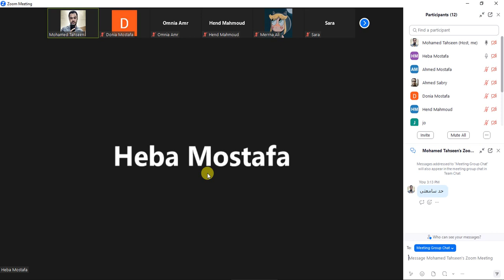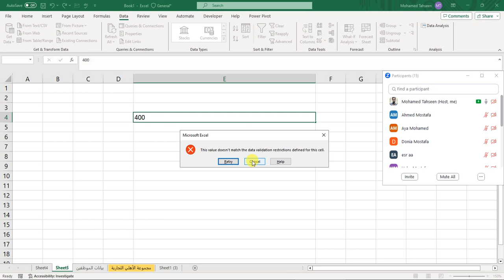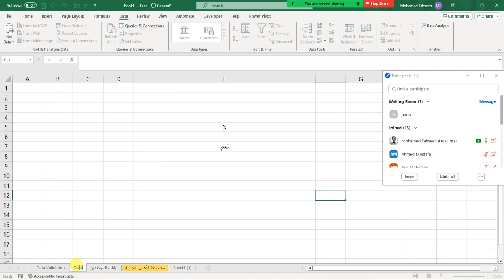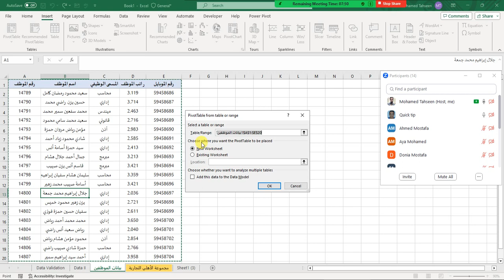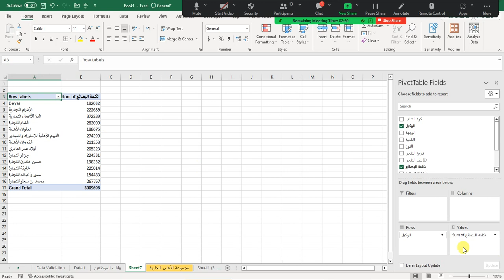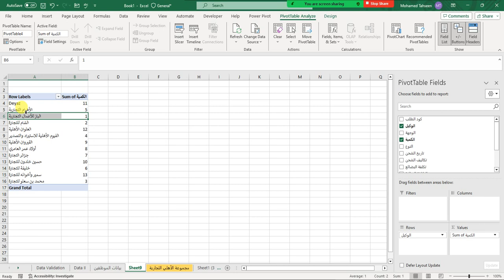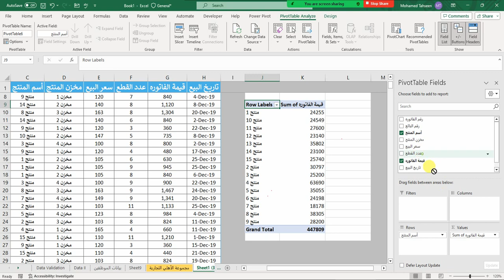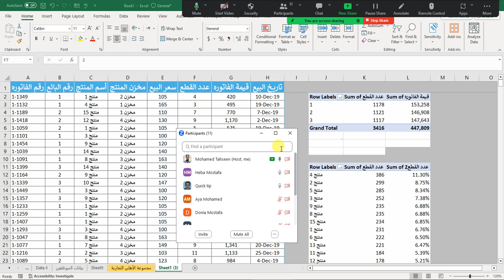Data Validation & Pivot Table - المحاضرة الثالثة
تعليم نظام xl
تعليم كامل excel
كتاب تعليم excel 2013 باللغة الانجليزية pdf
learning excel formulas
learning excel online
learning excel online free
learning excellence record std 8
learning excel for beginners
learning excel basics
learning excel step by step
i learn excel
i excel learning center
can i learn excel online for free
should i learn excel
i want learn excel
how i learn excel formula
can i learn excel for free
i can't learn excel
excel كورس
e learning excel course
e learning excel gratuit
e learning excel
e-learning excelr
e-learning excel gratis
e learning excel free
e learning excel care
e-learning excellence awards
شرح microsoft excel
learning academy كتب
تعلم microsoft excel
excel تعليم pdf
learning excel 101
learning excel 16
excel learning center 12
excel learning center 10
excel learning center 11
excel learning center 17th street
excel learning center 1
excel learning center 11 swansboro nc
learning excel 2019
learning excel 2016
learning excel 2021
learning excel 2019 exam answers
learning excel 2016 online free
learning excel 2016 pdf
learning excel 2010
learning excel 2007
class 2 learning excellence record
window 2 learning excellence
class 2 learning excellence record answer key
learning excel 365
linkedin learning excel 365
learning excel online (office 365)
excel learning center 3
excel learning center 3 morehead city nc
class 3 learning excellence record
class 3 learning excellence record malayalam
excel learning center 4
learning 4 excellence
class 4 learning excellence record answer key
excel learning center 6
class 6 learning excellence record answer key pdf
class 6 learning excellence record answer key
excel learning center 7
excel learning center 7 new bern nc
class 7 learning excellence record answer key pdf
class 7 learning excellence record
excel 7 learning center
excel learning center 8
class 8 learning excellence record answer key pdf
class 8 learning excellence record english
excel 8 learning center
excel learning center 9
class 9 learning excellence record answer key
"Keyword"
"excel"
"Microsoft"
"مايكروسوفت"
"اكسل"
"برنامج الجداول"
"جداول"
"رسومات بيانية"
"شرح الاكسل"
"Microsoft Excel (Software)"
"Excel 2010"
"Excel 2016"
"Microsoft Office"
"اوفيس"
"برامج الاوفيس"
"اكسيل 2016"
"معادلات الاكسل"
"Excel 2007"
"Office 2007"
"Office 2016"
"قواعد بيانات الاكسل"
"جداول الاكسل"
"شرح معادلات الاكسل"
"فهم المعادلات"
"دوال الاكسل"
"الاكسل الجديد"
"شرح مبسط لبرنامج الاكسل"
"افضل شرح لبرنامج الاكسل"
"اهم معادلات الاكسيل"
"sum"
"Min"
"max"
"محاسب"
"accountant"
"دورة اكسل"
"شروحات اكسل"
"Keyword"
"أكسيل"
"اكسل"
"تعليم"
"تعلم"
"excel"
"excel شرح"
"excel icdl teacher"
"excel if"
"i excel"
"excel learning"
"excel light"
"excel 365"
"الاكسل"
"اكسيل"
"تعليم اكسل"
"شرح اكسيل"
"الاكسيل"
"دورة اكسل"
"تعليم اكسيل"
"شرح اكسل"
"تعلم الاكسل"
"دورة"
"معادلات"
"شرح الاكسل"
"دورة اكسيل"
"كمبيوتر"
"طريقة"
"إكسيل"
"احتراف الاكسل"
"اساسيات الاكسل"
"معادلات إكسيل"
"اكسيل 2016"
"الاكسيل للمبتدئين"
"تعليم الاكسيل"
"الاكسيل و المرتبات"
"قاعدة sum في الاكسيل"
"اساسيات الاكسيل"
"اكسيل لل hr"
"تعليم برنامج excel"
"تعليم الاكسل"
"exel"